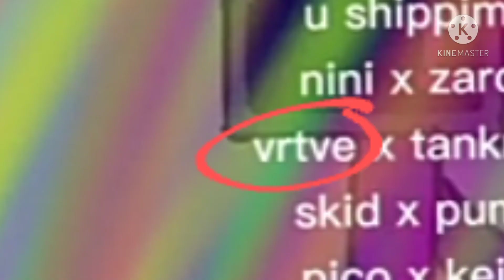I'm not going to irinas land [Outdated]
everyone hates Irina